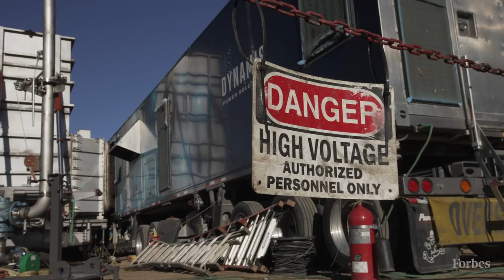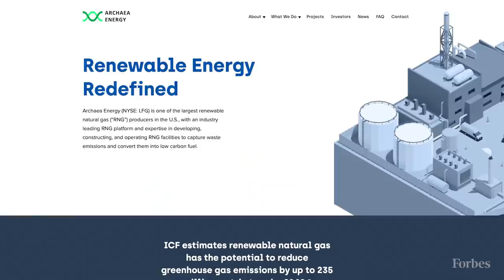These Energy Tycoon Brothers Insist Fracking Is Good For The Environment | Forbes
EQT Corp. is a venerable player in the energy business, going back 133 years to the earliest days of gas drilling in Pennsylvania, with headquarters in a granite-and-glass tower in Pittsburgh. But you’d never guess that from a visit to the office of Toby Z. Rice, its 39-year-old chief executive. Rice works out of a converted taekwondo studio upstairs from a state-run liquor store in suburban Carnegie, Pennsylvania, 15 minutes away from the city center. The dojo features a life-sized Iron Man sporting a gorilla mask on its head, graffiti-inspired art and a “Don’t Tread on Me” Gadsden flag.

How did this unconventional Millennial end up running the country’s largest producer of natural gas? By teaming up with family, lucking into the Marcellus shale formation at the right time and making very big bets.

Toby Rice’s partners in gas exploration are his brothers Daniel, 41, and Derek, 36. The capital that launched them was $70 million in loans from a trust fun­ded by their father. They have done well parlaying that stake; the three are now worth more than $700 million.

The Marcellus is a shale deposit stretching under­ground from New York to West Virginia. Fracking technology made this layer of rock valuable overnight, just at the time the brothers were getting into the gas business.